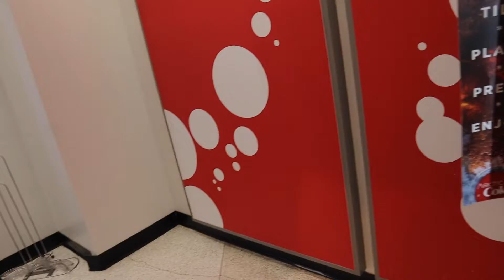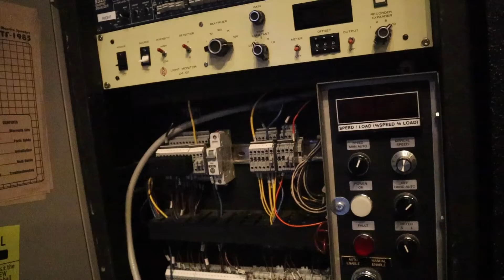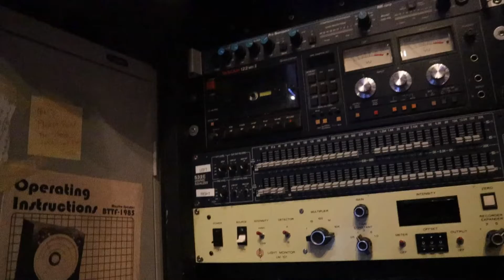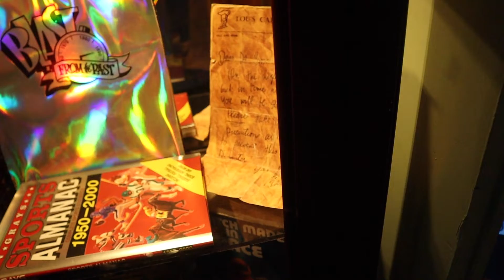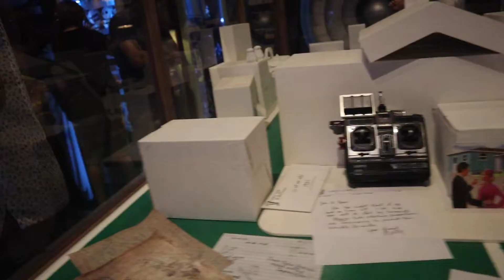Universal Orlando Summer Tribute Store!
Join us as we head to the Universal Orlando Summer Tribute Store!